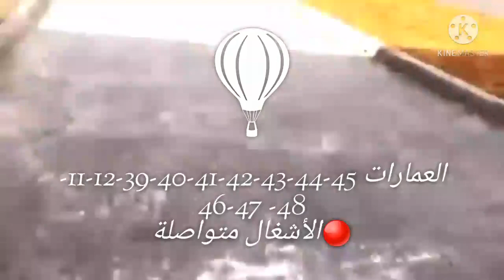Cité AADL 3254 Douera "Côté Stade